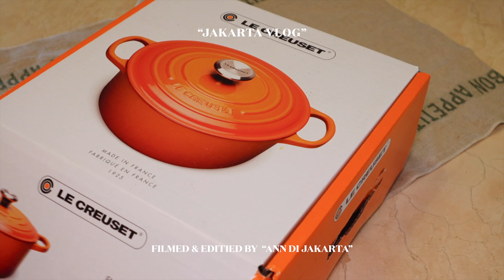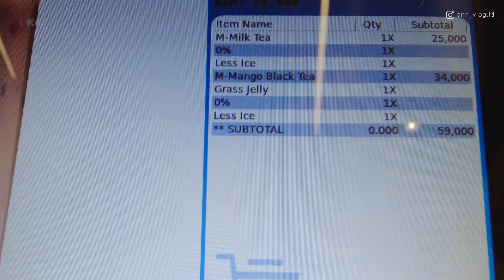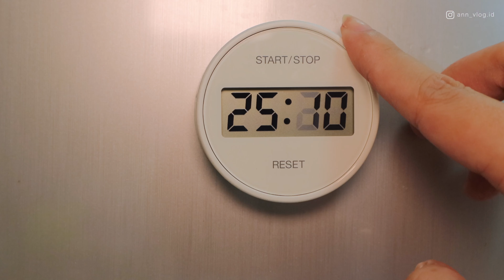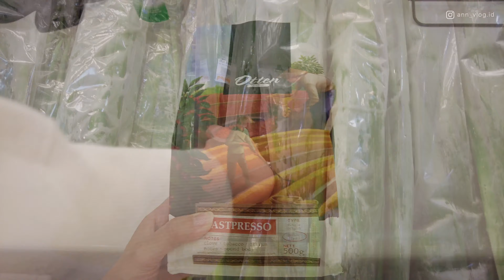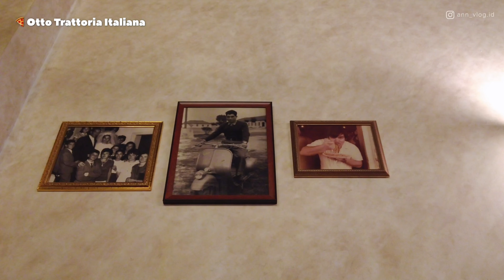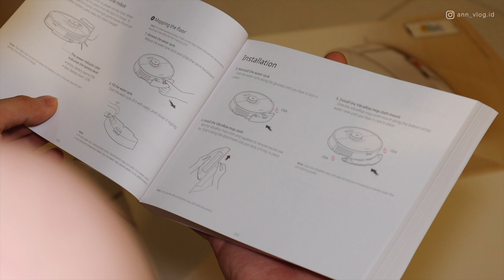Living in Jakarta VLOG / Ferris Wheel View, Ikea Shopping, Robot Vacuum, New Pot, Italian Food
*𝗣𝗹𝗲𝗮𝘀𝗲 𝘁𝘂𝗿𝗻 𝗼𝗻 𝘁𝗵𝗲 𝗰𝗮𝗽𝘁𝗶𝗼𝗻 𝗶𝗻 𝘁𝗵𝗲 𝘃𝗶𝗱𝗲𝗼 𝘀𝗲𝘁𝘁𝗶𝗻𝗴!
Hi, I’m Ann! 👋🏻
This week's video has
▪️𝗙𝗶𝗿𝘀𝘁 𝘁𝗶𝗺𝗲 𝘁𝗼 𝗜𝗸𝗲𝗮 𝗶𝗻 𝗚𝗮𝗿𝗱𝗲𝗻 𝗖𝗶𝘁𝘆
▪️𝗥𝗶𝗱𝗲 𝘁𝗵𝗲 𝗙𝗲𝗿𝗿𝗶𝘀 𝘄𝗵𝗲𝗲𝗹 𝗮𝘁 𝗔𝗲𝗼𝗻 𝗠𝗮𝗹𝗹
▪️𝗡𝗲𝘄 𝗽𝗼𝘁: 𝗟𝗲 𝗖𝗿𝗲𝘂𝘀𝗲𝘁
▪️𝗥𝗼𝗯𝗼𝘁 𝘃𝗮𝗰𝘂𝘂𝗺: 𝗥𝗼𝗯𝗼𝗿𝗼𝗰𝗸 𝗦𝟳
▪️𝗦𝗶𝗺𝗽𝗹𝗲 𝗱𝗶𝘀𝗵𝗲𝘀: 𝗠𝘂𝘀𝗵𝗿𝗼𝗼𝗺 𝗖𝗵𝗶𝗰𝗸𝗲𝗻 𝗦𝗼𝘂𝗽
▪️𝗘𝗮𝘁 𝗜𝘁𝗮𝗹𝗶𝗮𝗻 𝗳𝗼𝗼𝗱, 𝗵𝗼𝗽𝗲 𝘁𝗵𝗶𝘀 𝘀𝗵𝗼𝗽 𝘄𝗶𝗹𝗹 𝗱𝗼 𝗯𝗲𝘁𝘁𝗲𝗿 𝗯𝘂𝘀𝗶𝗻𝗲𝘀𝘀
▪️𝗣𝗵𝗼 𝗮𝘁 𝗚𝗮𝗻𝗱𝗮𝗿𝗶𝗮 𝗖𝗶𝘁𝘆 𝗠𝗮𝗹𝗹
▪️𝗚𝗿𝗼𝗰𝗲𝗿𝘆 𝘀𝗵𝗼𝗽𝗽𝗶𝗻𝗴 𝗮𝘁 𝗣𝗮𝗽𝗮𝘆𝗮

Hope you’ll enjoy this vlog!

❏ 𝐓𝐈𝐌𝐄𝐋𝐈𝐍𝐄
00:00 Intro
00:41 Ikea in Garden City
01:58 Ferris Wheel at Aeon Mall
03:45 Gandaria City Mall
04:53 New Pot: Le Creuset
05:18 Mushroom Chicken Soup
06:29 Citywalk Sudirman (Otten Coffee, 06:46 Papaya Fresh Gallery)
07:29 Italian Food “Otto Trattoria Italiana”
08:47 Robot Vacuum: Roborock S7

❏ 𝐏𝐋𝐀𝐂𝐄
► IKEA Jakarta Garden City